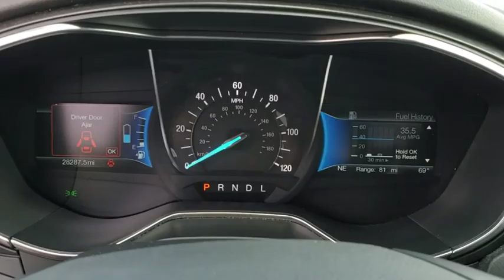2018 Ford Fusion Hybrid Winter Garden, Windermere, Davenport, Four Corners, Apopka, FL P01857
Ingot Silver Metallic Used 2018 Ford Fusion Hybrid available in Clermont, Florida at Ford of Clermont. Servicing the Windermere, Davenport, Four Corners, Apopka, FL area.
2018 Ford Fusion Hybrid Titanium - Stock#: P01857 - VIN#: 3FA6P0RU1JR151349

Certified. This 2018 Ford Fusion Hybrid Titanium in Ingot Silver Metallic features: ABS brakes, Compass, Electronic Stability Control, Front dual zone A/C, Heated door mirrors, Heated front seats, Illuminated entry, Low tire pressure warning, Remote keyless entry, Traction control.43/41 City/Highway MPGFord Certified Pre-Owned Details:* Warranty Deductible: $100* 172 Point Inspection* Includes Rental Car and Trip Interruption Reimbursement* Powertrain Limited Warranty: 84 Month/100,000 Mile (whichever comes first) from original in-service date* Roadside Assistance* Vehicle History* Transferable Warranty* Limited Warranty: 12 Month/12,000 Mile (whichever comes first) after new car warranty expires or from certified purchase dateGood credit Bad Credit Slow credit we can help!!